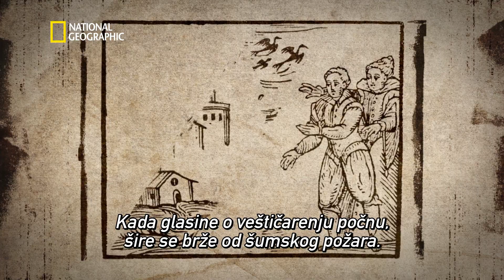Veštice: Istina iza suđenja od 30. oktobra, sredom u 22:00 na kanalu National Geographic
Neobična i intrigantna dokumentarna serija od šest jednočasovnih epizoda stiže na kanal National Geographic od 30. oktobra. “Veštice: Istina iza suđenja” premijerno će se emitovati sredom u 22.00 i uz pregršt istorijske arhivske građe donosi priče o najpoznatijim slučajevima suđenja vešticama. Izvan Nove Engleske, suđenja vešticama postala su glavna tema 16. i 17. veka, a nisu bila zabranjena sve do kasnog 18. veka. Razlozi za suđenja vešticama bili su različiti, ali suština njihove namere bila je uspostavljanje moći i kontrole. Verska, politička, a najčešće lična ubeđenja bili su njihovi glavni motivi, sa svrhom potvrde snažnog i stabilnog patrijarhalnog uređenja u još svežim i krhkim zajednicama Severne Amerike. Uprkos tome što su suđenja vešticama na kraju zabranjena širom sveta, mentalitet stada i platforme za masovnu histeriju i dalje su oslonac u našem modernom svetu. Nema strožeg sudije od rulje. U ovoj seriji zavirićemo iza kulisa histerije, upoznati počinioce i žrtve i otkriti istinu o događajima koji su doveli do 6 najgorih svetskih suđenja vešticama. Svaka epizoda pažljivo je konstruisana od zanimljive mešavine bioskopskih rekonstrukcija - snimljenih na lokacijama suđenja, savremenih intervjua praćenih vrhunskom bioskopskom grafikom, dizajnom zvuka i muzikom.